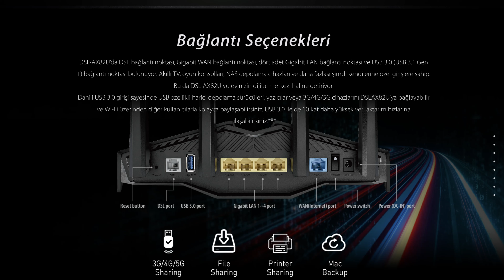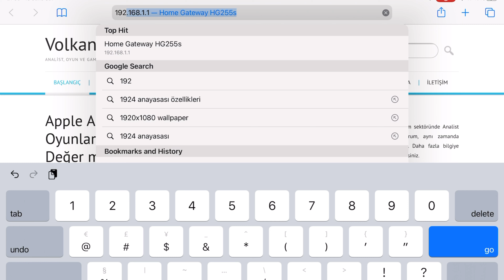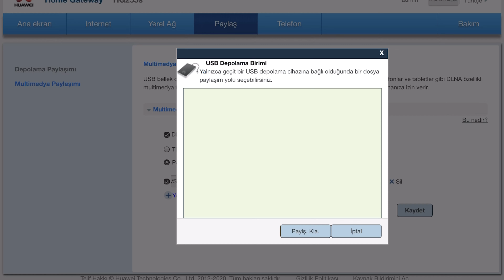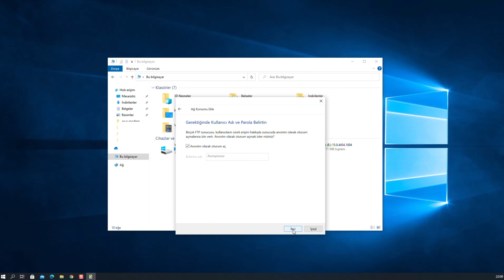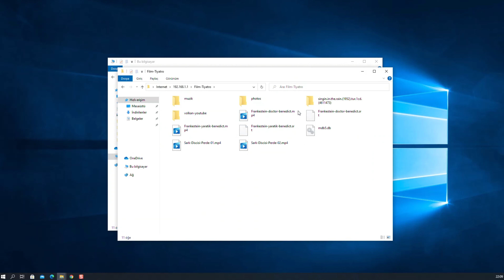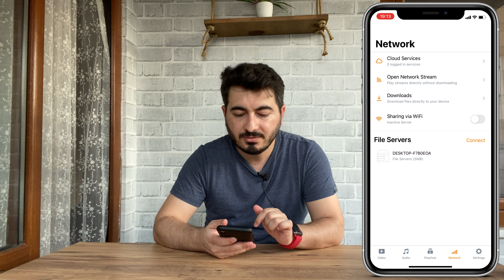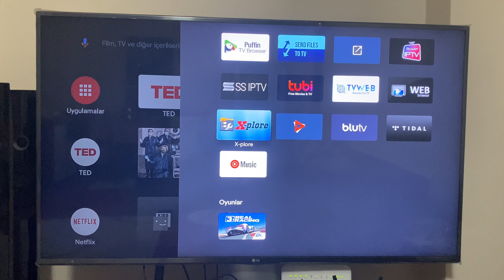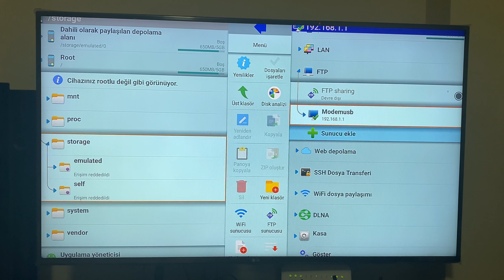Modemin Arkasındaki USB Ne İşe Yarar? Xiaomi Mi TV Stick’te Bile USB’den Film İzleyin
Modeminizin arkasında bulunan usb girişi ile neler yapabileceğinizi bu videoda anlatıyorum. Usb portuna bir usb depolama ya da harici disk bağladıktan sonra, modemin ayar sayfasında filmlerinizin olduğu dizini paylaşıma açarak, bu disklerdeki filmleri aynı anda Windows PC, MacOs, iPhone, Android telefon, iPad, Akıllı TV, Xiaomi Mi Box S 4K, Xiaomi Mi TV Stick gibi farklı farklı cihazlarınızda açabiliyorsunuz. Böylece NAS gibi pahalı çözümler yerine çok basit ve ucuz bir yöntemle evinizde medya paylaşımı yapabiliyorsunuz. Örnek olarak siz kendi odanızda bir film izlerken, evdeki bir başka kişi o an farklı bir odadaki cihazdan diskin içindeki istediği başka bir filmi izleyebilir.

Bir başka kullanım ise dosyalarınızı farklı farklı cihazlara kolayca gönderebilmek. Bunun detayını da videoda bulabilirsiniz.

Videoda bahsetmediğim diğer senaryolar ise 3G/4G/5G İnternet Paylaşımı, Printer (Yazıcı) Paylaşımı ve iPhone yedekleme gibi konular ama videonun daha fazla uzamaması için bunları da başka bir videoda anlatmayı planladım.

Bu videoda Turkcell Superonline Fiber İnternet kullananlara verilen Huawei HG255s modem ayar sayfası üzerinden anlatım yapılmıştır ancak başka modemlerde de bu ayarlar benzer şekilde yapılabiliyor.

Kullanacağınız harici depolama cihazını Fat32 formatında kullanmanızda fayda var. Daha gelişmiş modem ve router cihazları aslında ExFat ya da NTFS gibi formatları da destekliyor ama aynı anda Windows, MacOS gibi farklı işletim sistemleri kullanıyorsanız ve modeminiz Huawei HG255s ise o zaman Fat32 kullanımında sorun yaşamadığımı söylemeliyim.

Videoda anlattığım yöntemlerde, filmlerinizi açabilmek için genelde kullandığım program VLC Media Player oldu ve siz de aynı yöntemi kullanabilirsiniz.

Sizin de yorumlarınızı bekliyorum.

👉--Video İçeriği--
00:00 - Giriş
00:37 - Kanal Intro
00:43 - Senaryo 1: Videoları paylaşıma açmak
03:11 - Modemdeki USB'yi paylaşıma nasıl açarım?
05:21 - Windows bilgisayarlardan bu USB'ye nasıl erişirim?
06:30 - Mac bilgisayarlardan bu USB'ye nasıl erişirim?
07:03 - iPhone'dan bu USB'ye nasıl erişirim?
09:36 - Xiaomi Mi TV Stick ile bu USB'ye nasıl erişirim?
10:19 - Modem yerine router kullanıyorsam?
10:50 - Evde ağ paylaşımı ile film izlemenin en kolay yolu
11:33 - Senaryo 2: Dosyalarınızı ağ üzerinden farklı cihazlara gönderin
12:37 - Kapanış